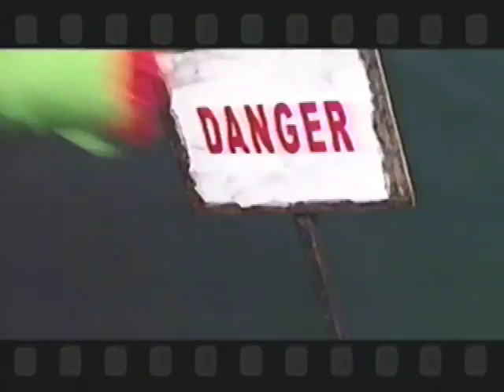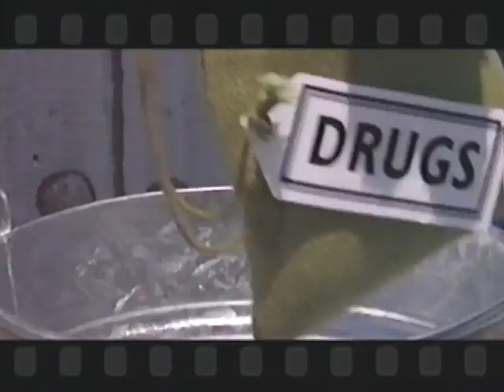STUPID PUPPETS LOVE TO DROWN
Stupid puppets LOVE to drown! Wear a helmet and stop jumping into logs, buddies!